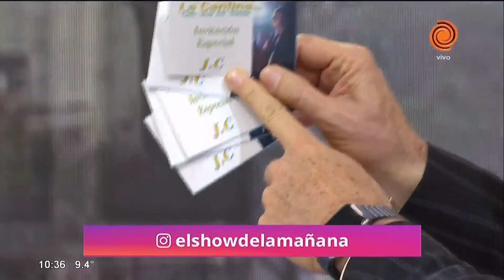Sorteo del día 19/07/2018